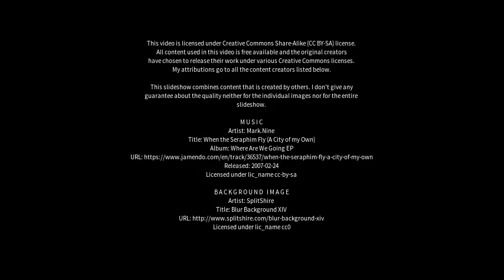Best places to visit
Best places to visit - Lakhipur (India) Best places to visit - Slideshows from all over the world - City trips, nature pictures, etc.